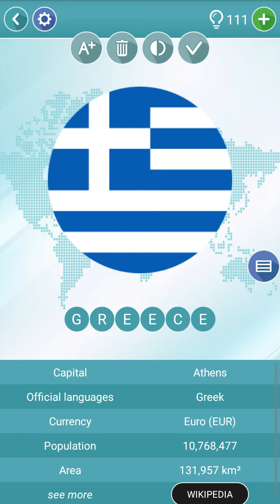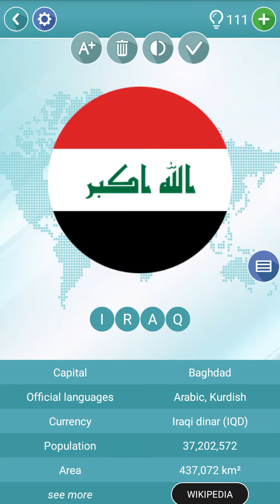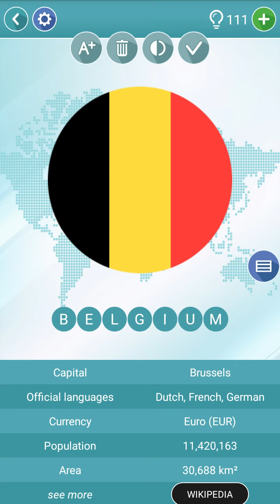Geography Quiz - Flags Level 2.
Geography Quiz - Flags, maps and coasts of arms.